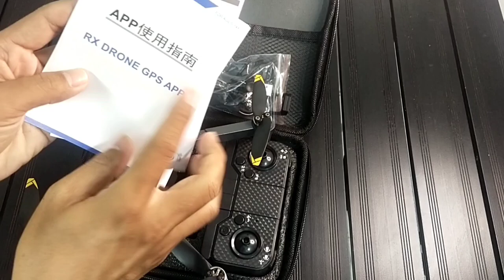21 November 2024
បើកប្រអប់ដ្រូន K811 Max
Phone number(smart): 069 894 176